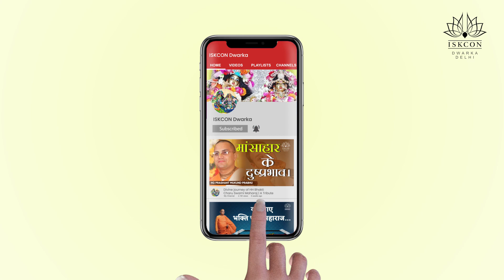10 Hidden Facts Of Dusshera | HG Prashant Mukund Prabhu | Dusshera Special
क्या आप जानते है रामायण कितने प्रकार की है? रामायण १०० प्रकार की है | हम सभी ने रामायण पढ़ी होगी और देखि तो जरूर है, प्रभु श्री राम के बारे में हम सब जानते है और काफी जानने को मिला रामायण में | पर हम आपको बताएंगे ऐसी १० रोचक बाते रावण के बारे में जो कोई नहीं जानता है |
आइये इस video के माध्यम से जानते है दशहरा से जुड़े १० अनसुने रहस्य |

As we all know the sudden COVID-19 outbreak and lockdown brought distress, depression, anxiety, a sense of loneliness, increased domestic violence, loss of jobs. To curb these issues we started spiritual counseling and mental healing sessions.